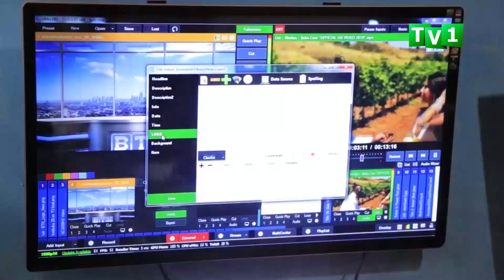Bamwe mu banyamakuru barataka ubukene .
Mu gihe bimwe mu bitangazamakuru byigenga
hano mu Rwanda bikomeje gutaka ubukene , hari
impamvu nyinshi abanyamakuru batanga zituma
ubwo bukene bukomeza kwibasira itangazamakuru
,hari ababihuza no kuba abamamaza hafi yabose
bajyana amafaranga ahasanzwe hari andi ,abandi
bakuvuga ko biterwa n’iterambere
ry’ikoranabuhanga ndetse hari n’abavuga ko
ubwumvikane bucye buba mu banyamakuru
butuma kwishyira hamwe ngo bahuze imbaraga
bidashoboka